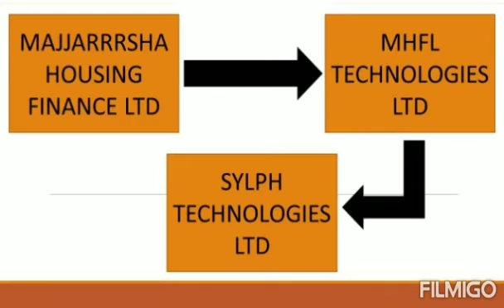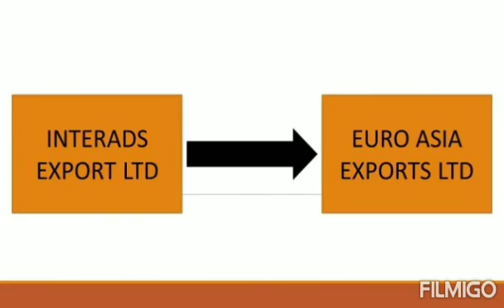Part 46 Know Your Physical Shares Debentures and Mutual Funds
1- Midwest Mutual Fund
2- Majjarrrsha Housing Finance Ltd
3- MHFL Technologies Ltd
4- Jolly Tea India Ltd
5- Jolly Merchandise Ltd
6- Retro Green Revolution Ltd
7- Interads Export Ltd
8- Euro Asia Exports Ltd
9- Sylph Technologies Ltd
10- Bharat Berg Ltd
11- Shri Ambuja Petrochemicals Ltd
12- Niraj Petrochemicals Ltd
13- Black Gold Refineries Ltd
14- Aarti Petrochemical Industries Ltd
15- Madras Petrochem Ltd